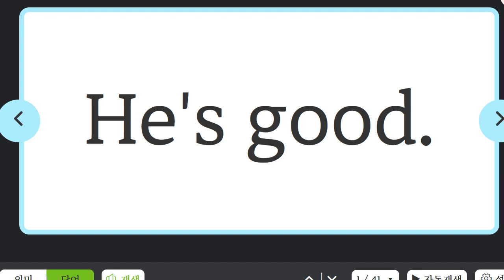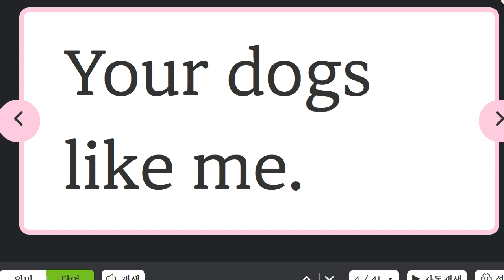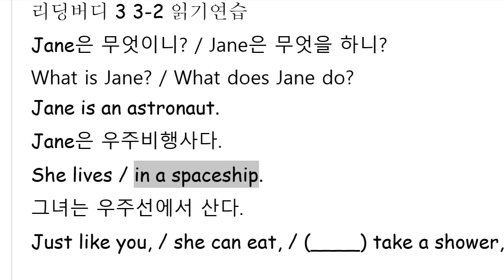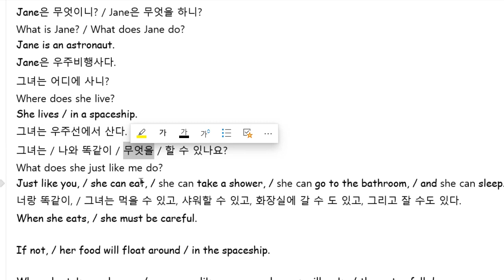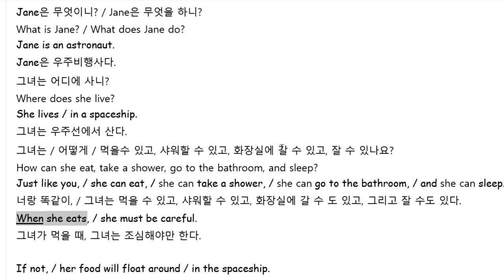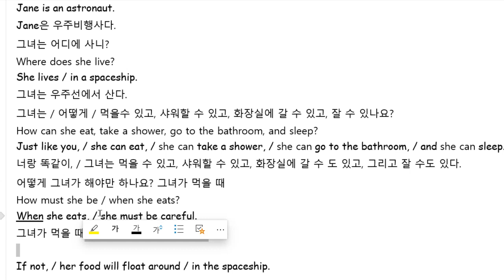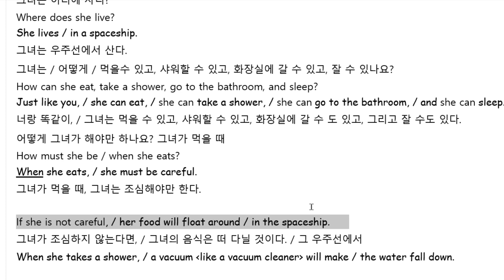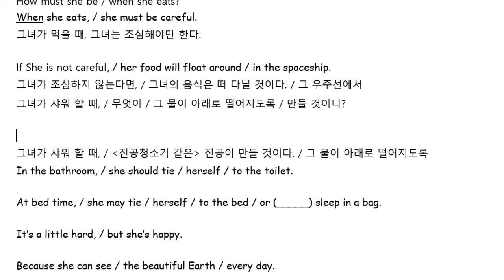Up영어 2023 10 30 초6 독해 읽기연습 인칭대명사 성취도 70 재점검 예정